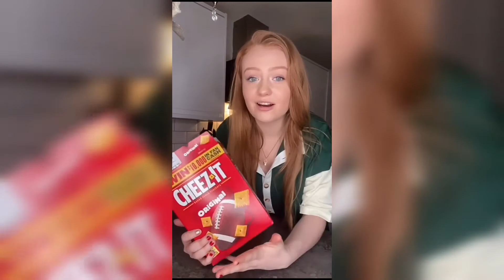Trying American snacks I Trying American snacks for the first time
Hi I’m Gaurav